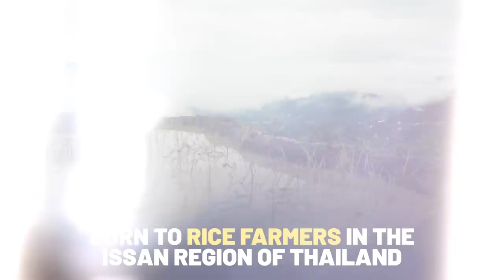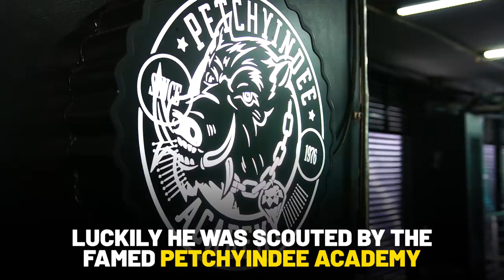Petchmorakot’s Greatest Sacrifice In Life | ONE Feature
Though Petchmorakot Petchyindee Academy has fulfilled a lifelong dream of winning on the global stage for martial arts, the Thai phenom had to overcome tremendous adversity to reach these heights. Living in extreme poverty, Petchmorakot dedicated his life to Muay Thai in hopes of providing his family a better life. It was through his Muay Thai journey that the Thai superstar had to make the greatest sacrifice of his young life, leaving everything he knew to move to the city as a means of supporting his family. Under the guidance of the famed Petchyindee Academy, Petchmorakot has experienced incredible success, culminating in him becoming a two-division Muay Thai World Champion. The striking phenom will now face his greatest challenge yet, as he enters the ONE: Featherweight Kickboxing World Grand Prix to face Giorgio Petrosyan, the greatest kickboxer of all-time, at ONE: ENTER THE DRAGON in Singapore.